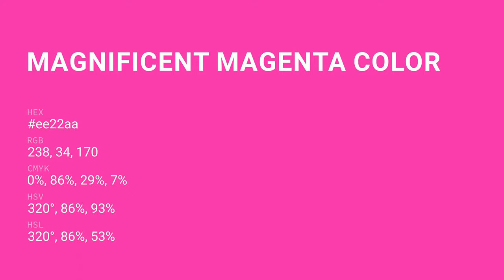Magnificent Magenta color ee22aa hex Cool Red color ee22aa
What color is Magnificent Magenta ? ee22aa hex, Cool Red color ee22aa

Hex ee22aa Color Code is also known as Magnificent Magenta color

Hex ee22aa Color code in RGB color code model is created after adding 93.33% red color, 13.33% green color and 66.67% blue color.
Hex ee22aa Color code in CMYK color (process color) code model is generated after subtraction of 0% cyan, 86% magenta, 29% yellow, 07% black.